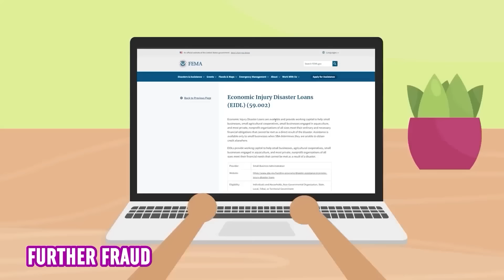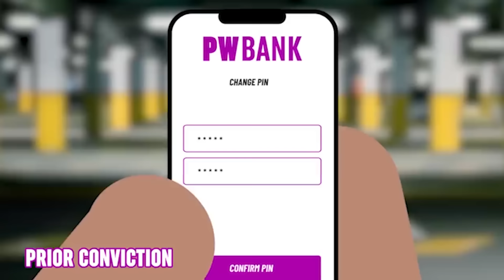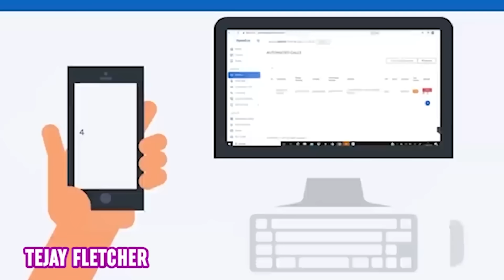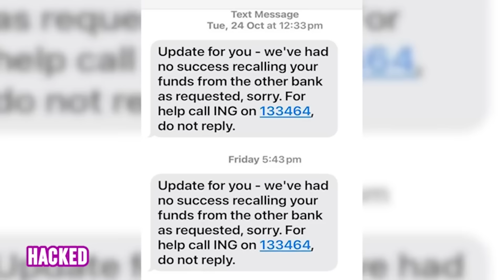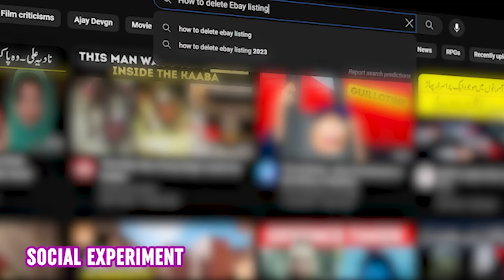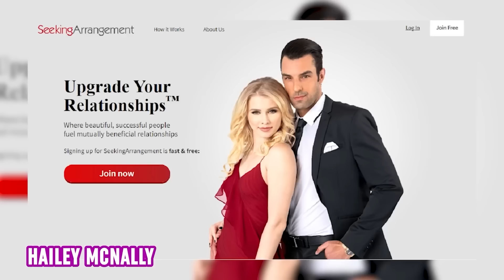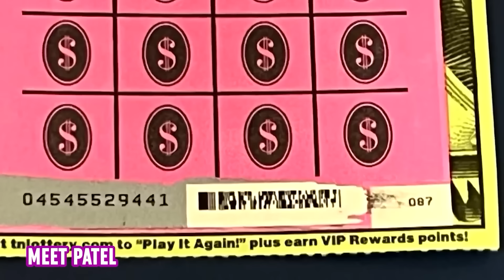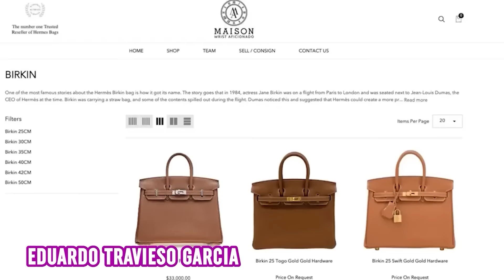She Needed to Keep Flexing, So She Kept Scamming | 2024 Videos Marathon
Get ready for a compilation of the most ridiculous flexing fails! From influencers who scammed to keep up appearances, to everyday people caught in absurd stunts, this video showcases the dumbest ways people tried to flex.

She Kept Scamming Just to Keep Flexing!
He Wanted to Keep Flexing as Soon As He Got Out of Prison!
He Ruthlessly Stole Their Life Savings to Flex
He Couldn’t Help But Flex His Stolen Bentley
Her Flexing on Social Media Got Her Family Robbed
He Couldn’t Help But Flex The Cash
He Loved to Flex But That’s What Got Him Arrested